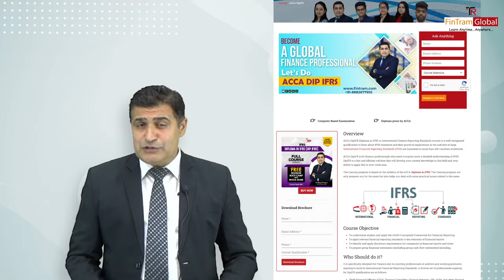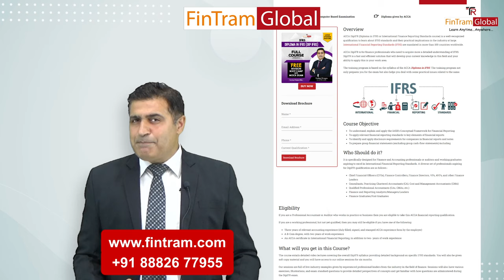FREE ACCA Diploma in IFRS Orientation for Dec-22 Exam | Special Scholarship for ACCA DipIFR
⚡ FREE ACCA Diploma in IFRS Orientation for Dec-22 Exam with Pankaj Dhingra, Live Session Covering all that you need to know.
👉 What is IFRS?
👉 Why IFRS?
👉 What is Diploma in IFRS?
👉 How Diploma Helps in you career?
👉 Eligibility requirements
👉 Fee Structure
👉 Special Scholarship for Students
👉 Live QnA